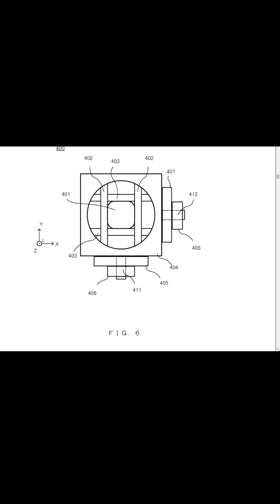Has Nintendo FINALLY Designed New Drift Free Joy-Cons??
No one can deny the absolute success that Nintendo has had with the Nintendo Switch family of consoles. Whether we're talking about the original, Switch Lite, or the Switch OLED, Nintendo has made an absolute juggernaut of a console. One thing that has affected all versions of their hardware, however, has been Joy-Con drift. Rumors have been picking up about the successor to the Nintendo Switch, and in September 2023 the rumors got some more heat to the fire with a new patent filing for a new style controller was revealed. Let's take a look at the patent to see Has Nintendo FINALLY Designed New Drift Free Joy-Cons?

The issue with the Joy-Cons on the Switch is the fact that they utilize potentiometers for the joysticks. They are cheap, but they are are also cheap, if that makes sense. They quickly develop slop, they can break, or otherwise have issues with accuracy. One of the best solutions is to replace the potentiometers with a hall effect sensor. This utilizes a magnetic design to determine the position of the stick relative to the center and the extreme travel rates. Since this does not have a physical switch or wiper, like a potentiometer does, these are much less prone to drifting and wear.

The US Patent was filed on May 11th, 2023, and was made public in September of that same year. While it seems like the rumor mill for the successor to the Nintendo Switch has been active for a long time, I see you HD version of the Switch, Super Switch, and others, we're now seeing actual patents that directly point to new hardware in development. What do you think? Is this something that you might like to see Nintendo incorporate into the next-generation system?